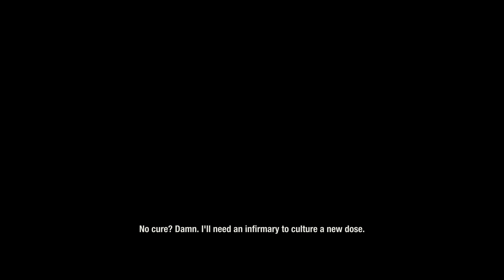State of Decay 2 PC - 1st 20 Minutes of Gameplay - ULTRA Settings 4k UHD 60FPS